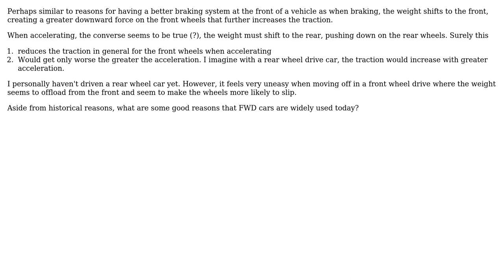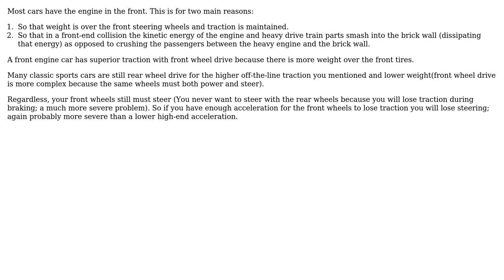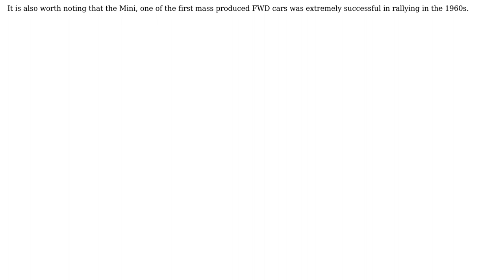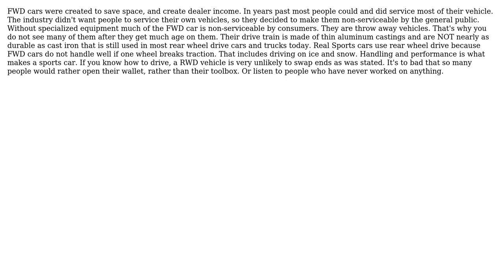Engineering: Are front wheel drive vehicles inherently flawed? (5 Solutions!!)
Engineering: Are front wheel drive vehicles inherently flawed?

With thanks & praise to God, and with thanks to the many people who have made this project possible! | Content (except music & images) licensed under CC BY-SA | Music | Images & others | With thanks to user RalphV user Olin Lathrop user midnightBlue user Michael Kell user ericnutsch user Chris Johns and the Stack Exchange Network Trademarks are property of their respective owners. You are responsible for your own actions.